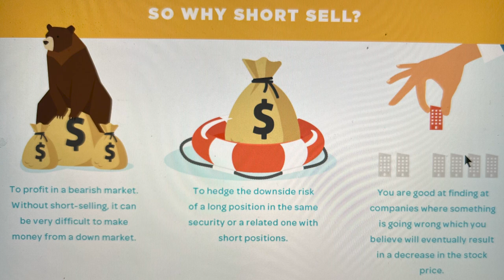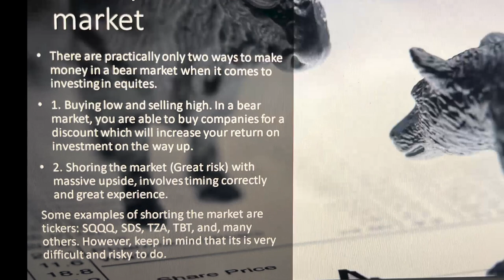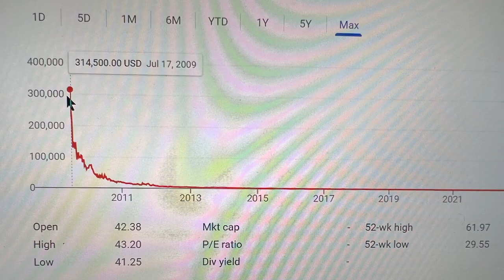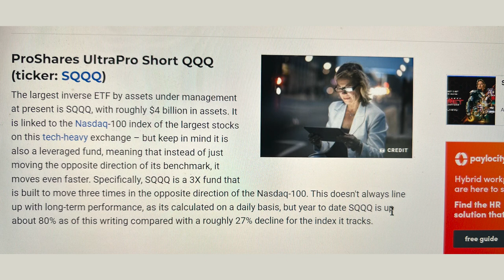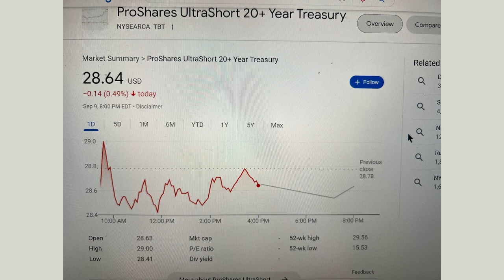How To Short In Investing In the Stock Market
How to short the stock market. In today's video, we will be addressing how to short the stock market and the best way to do so. Additionally, my thoughts and opinions on this subject matter, as well as the current market conditions.

And leave me your opinion in the comment section.

I am a financial channel, crypto, real estate & stock market investing education channel! My top stocks and crypto are performing amazingly.

1⃣ Visit 👉​ and download the Pi Network app.
2⃣ Launch the app and create your Pi Network account, either by using your Facebook account or your phone number.
3⃣ Enter "Brendancooper21 or ColeNichter" (without the quotes) as your invitation code.
4⃣ Click on the "white bolt" icon to start mining Pi coins on your phone for free
5⃣ Repeat step 4⃣ every 24 hours

Social Media’s~

Individuals should never invest in the securities of any of the companies’ talked on this channel as a guaranteed way to make money. Don’t just use this channel to invest. Please assume that all information provided regarding companies and their securities is not trustworthy unless verified by their own research. Invest wisely and use this channel to help!